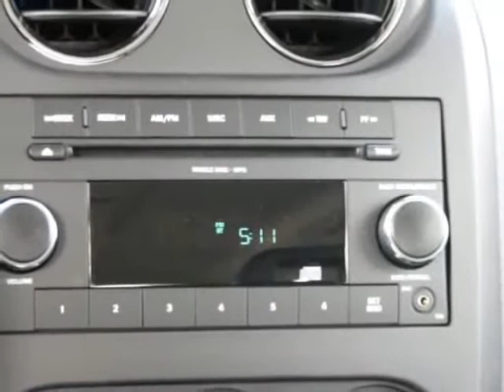2009 Jeep Patriot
2009 JEEP PATRIOT - $20,645

Meador Chrysler
2351 S E Loop 820